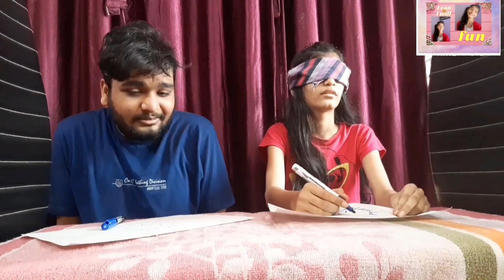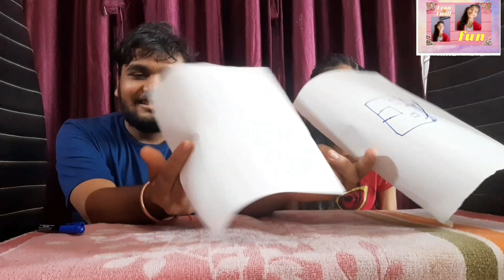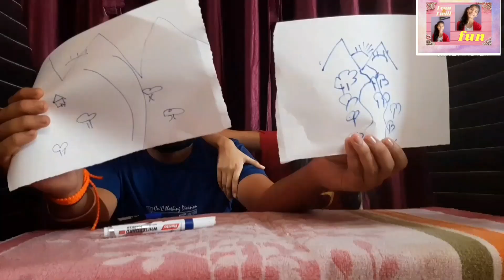BLINDFOLD DRAWING CHALLENGE || PART II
IN THIS AS U ALL NOW WE HAVE DONE BLINDFOLD DRAWING CHALLENGE
SO THIS IS PART II
HOPE U ENJOY IT
THANKS FOR AND READING THIS VIDEO AND DISCRIPTION